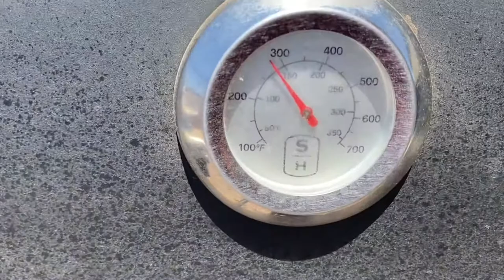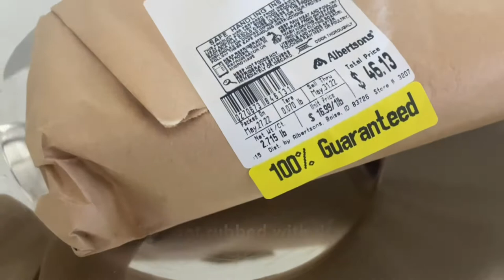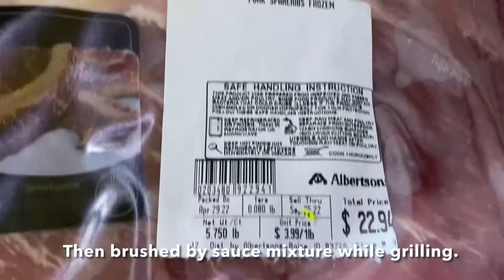Las Vegas Memorial Day 2022 || Walker Family Las Vegas Channel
Sharing with everyone our Memorial Day 2022 happenings here in Nevada USA. Grilling meats and cooking tteokbokki. Tteokbokki is a Korean spicy rice dish. Perfect with bbq. We hope that you will have fun watching. Please leave a comment so we can give you back our love and support. Greetings from Las Vegas USA.

Link to Albersons
Check out their meat department and online shopping:

memorial day celebration
memorial day henderson
memorial day las vegas
las vegas vlog 2022
las vegas vlog
summer in las vegas
nevada happening
military family vlog
military family life
military honor
nellis military family
usa family
backyard bbq
memorial day ideas
cooking ideas
home cooking
tteokbokki
spicy rice dish
korean cuisine
korean
korean shopping online
korean food
Korean mukbang
asian mukbang
mukbang
tomahawk steak
albertsons shopping
albertsons
american beef steak
american bbq
asian vlogger
filipino vlogger in usa
filipino in usa
filipino in las vegas
multicultural family
multicultural family vlog
filipino shopping online
seafood city
filipino seasonings
cooking for Memorial Day
walker family las vegas channel
vegas filipina momma
let us grill
grilling
tomahawk steak recipe
tteokbokki recipe